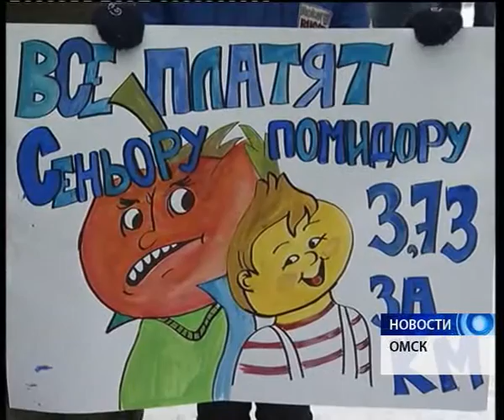400 омских дальнобойщиков вышли на пикет